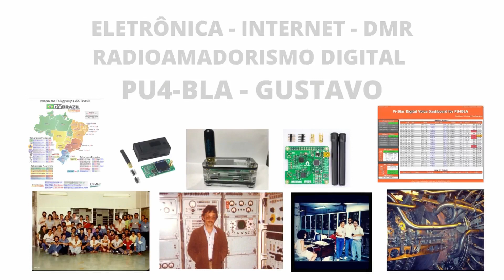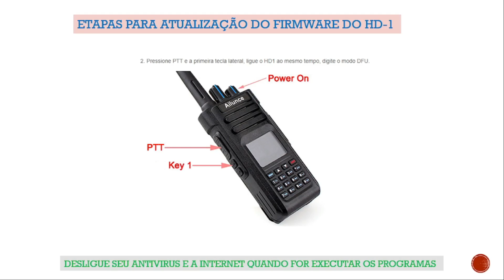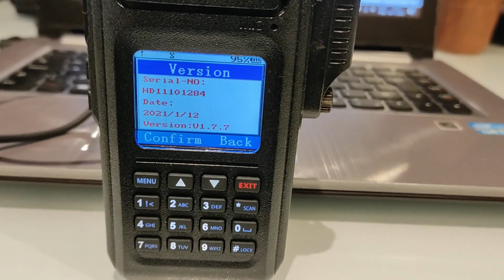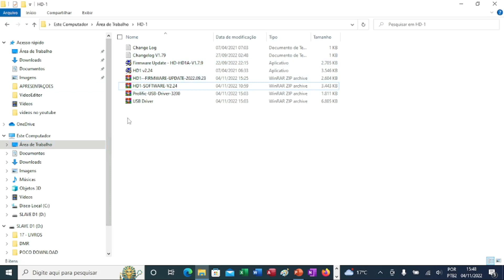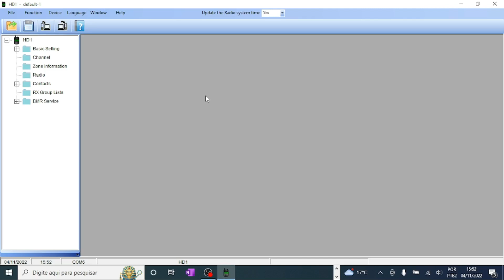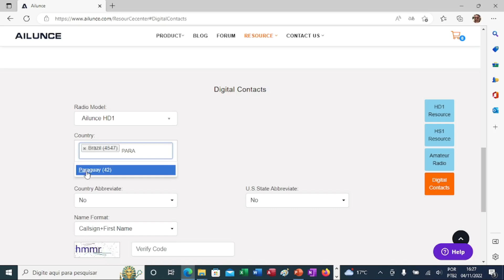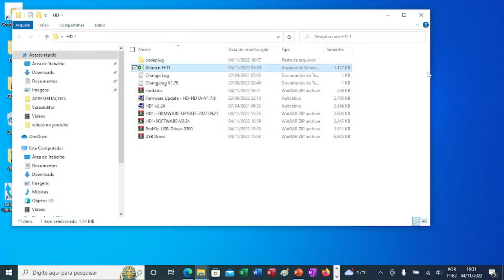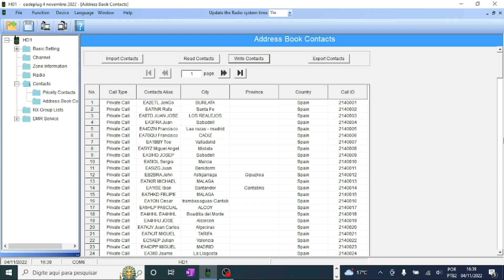FIRMWARE AILUNCE HD1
Vamos atualizar o firmware e a base de contatos do rádio digital  HD-1, do fabricante Ailunce.